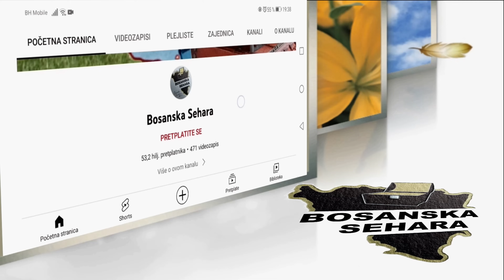Nakon devet dana braka ode u JNA. Vrati se i otjera me pa uze konu za ženu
Priča brat i sestre na svom ognjištu na Srebreničkoj opštini na obalama jadra.Čuvaju ovčice i ispričaše na d dio svoje životne priče koja nije ni malo lahka...